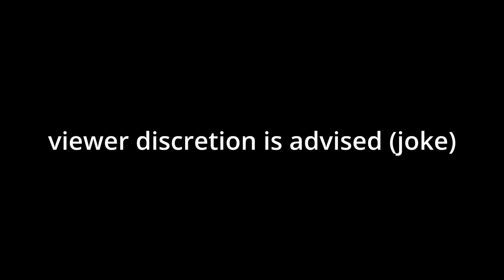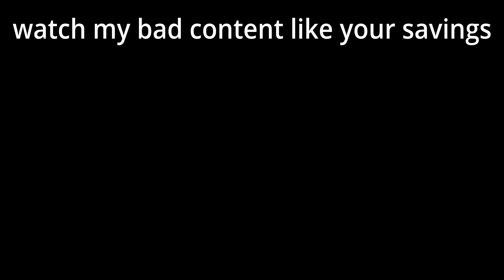the murderer mystery 2 review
This is not a copy from other youtube creators

and yes I actually rated it at the end

 enjoy this horrible video